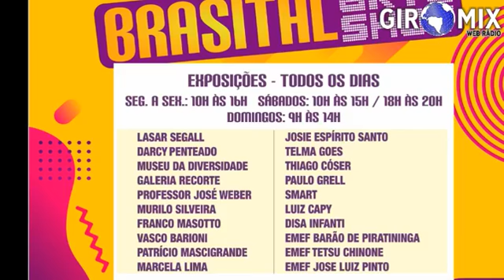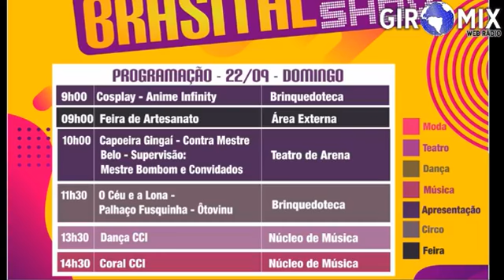Brasital Arte Show Marquito Villaça e Emir Bechir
Programa Linha Aberta apresentação Vander Luiz e participações de Zé Balaio e José Fernando Rabecchini. Estúdio Giro Mix direção Jair Ribeiro em 18 de setembro de 2019.